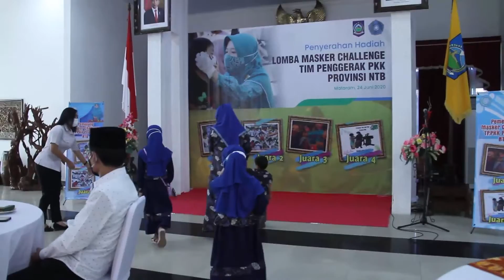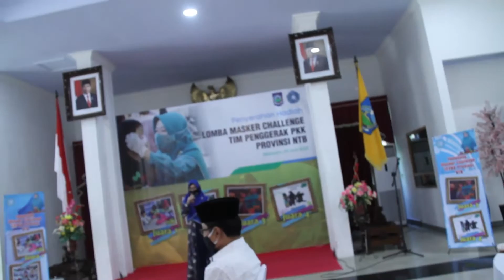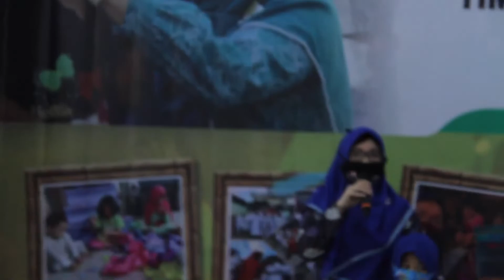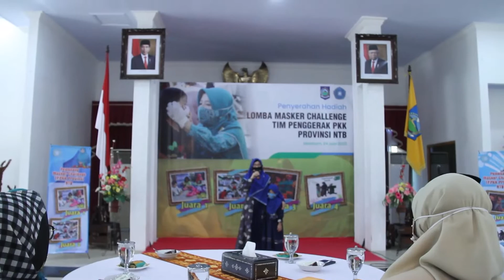Yusda Family Juara Lomba Masker Pemprov NTB bersama Yusda Family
kali ini kita akan Yusda Family Juara Lomba Masker Pemprov NTB bersama Yusda Family